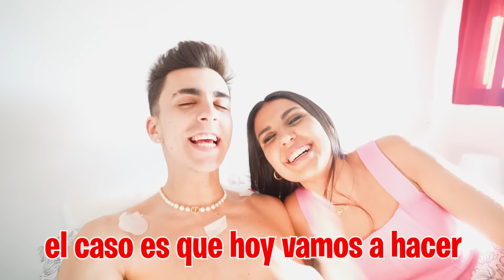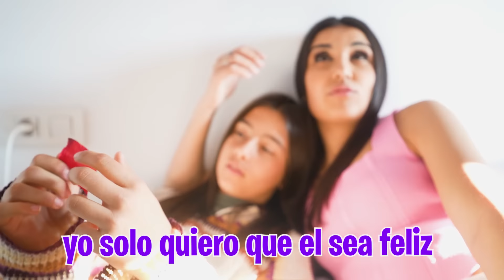24 HORAS SIENDO NOVIOS CON LA PROFE DE MI HERMANA! *salseante*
24 HORAS SIENDO NOVIOS CON LA PROFE DE MI HERMANA! *salseante*➽Mi Instagram

Ha llegado el día en el que la profe de mi hermana y yo tenemos que cumplir el reto de ser novios por 24 horas, pero no sabía que se lo iba a tomar tan en serio...